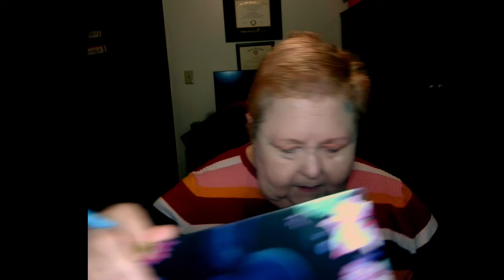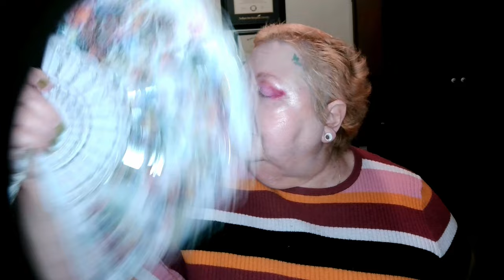Flashy Errands - it only took 3 films to get this one Done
There May Be Strong Language on occasion

Controversy follows me. Makeup, Thrift Stores, Books, Music, Current Events, Opinions.

Deep set eye tutorial Angie @4F Beauty Budget Makeup, drugstore and other lower cost makeup, thrifting clothing, crafting, opinions (some radical), reduced makeup drama. Glam60 Rocking Old Lady

The Hubs and I have done some Journals, Planners, Music Sheets, Blank Recipe Books - all with original artwork! Yes, we did the work, yes we get paid from sales based on royalty.
*The Sound of Strings: Blank Music Pages for the Guitar $7.99
*Shifting Views: A Collection of Shifter Themed Poems and Short Stories $10.99 also available in hardback and kindle editions
*Gamer Campaign Journal: Punk This! $11.99
This is a short list of the various blank journals, planner, themed journals and blank recipe books the hubs and I have created. Shifting Views is my original work of storytelling and poetry.